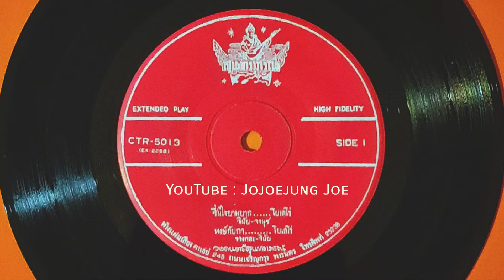🦢 หงส์กับกา 🎙 วินัย จุลละบุษปะ & รวงทอง ทองลั่นธม [เพลงสุนทราภรณ์ ต้นฉบับ (แผ่นเสียง 45 RPM)] 🦢🦅♬♫♪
🎼 เพลง : หงส์กับกา 🦢🦅♬♪

📝 ประพันธ์คำร้องโดย ครูสมศักดิ์ เทพานนท์
🎻 ประพันธ์ทำนองโดย ครูเอื้อ สุนทรสนาน 🥁🎻🎷🎺🎸♬♪

🎙 คุณวินัย จุลละบุษปะ ขับร้องคู่กับคุณรวงทอง ทองลั่นธม บันทึกเสียงเป็นต้นฉบับ 🎚♬♫♪

🔺️ ในความเห็นส่วนตัวเข้าใจว่าส่วนหนึ่งของเนื้อเพลง ครูสมศักดิ์ เทพานนท์ ท่านอาจได้แรงบันดาลใจมาจากวรรณคดีไทย พระราชนิพนธ์ในรัชกาลที่ ๒ เรื่อง “อิเหนา”  ที่มีการเอ่ยถึง “จรกา” ที่อัปลักษณ์รูปชั่วตัวดำ แต่มาหลงรัก “นางบุษบา”  ตรงท่อนที่ว่า ♬ “อกเอ๋ยจรกาหลงรักบุษบาทุกเวลาจาบัลย์ . . .” และตรงท่อน ♬ “อกเอ๋ยมีกรรม ชั่วช้ารูปทรามรับเคราะห์กรรมทนไป” 🎙♬♫♪